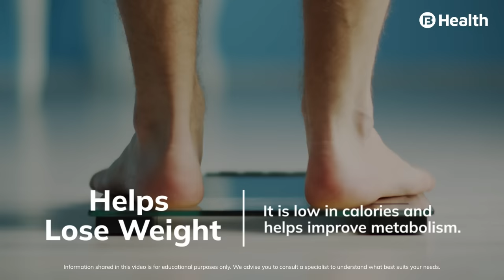5 Health Benefits of Star Fruit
Connect and Consult top doctors in minimum time and stay healthy.

Bajaj Finserv Health is here to help when you search for 'doctor near me'. Book appointments or consult doctors online across 20+ specialties on Bajaj Finserv Health App. Secure your family's health with Aarogya Care affordable health insurance & healthcare plans, book Lab tests, Buy medicine online & Health Check-ups in 400+ cities, check Bajaj Finserv Health EMI Card.